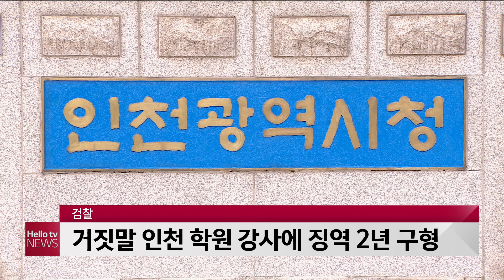검찰, 거짓말 인천 학원 강사에 징역 2년 구형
코로나19 역학조사 과정에서
직업을 속여 물의를 빚은 인천 학원강사에게
검찰이 징역 2년을 구형했습니다.
15일 인천지법 형사7단독은
감염병의 예방 및 관리에 관한 법률 위반 혐의로
구속기소된 학원강사 A씨에 대한
결심 공판을 열었는데요.
검찰은
'피고인의 안일함으로
코로나19 확진자가 80명에 달했다'며
구형 이유를 설명했습니다.
A씨는 올해 5월 서울 이태원 등을 방문한 후
코로나19 확진 판정을 받았는데요.
이후 받은 역학조사에서
직업을 무직이라고 속여 방역체계에 혼선을 준 혐의로
구속 기소됐습니다.
A씨와 관련된 확진자는
전국적으로 80명을 넘었으며,
7차 감염 사례가지 나온 바 있습니다.